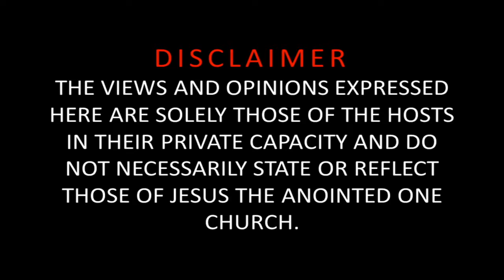WSJ Live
Talks about all walks of life in a Funny & Biblical way.